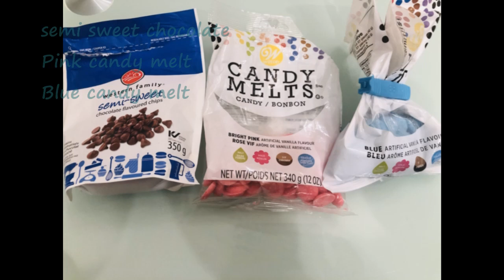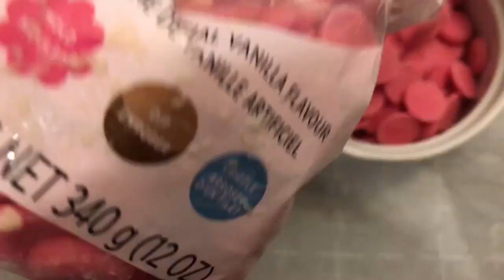How to make Cake Ball, cake pop, broken glass, heart siopao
Food video/recipe/blog
How to make Cake Ball, cake pop, broken glass, heart siopao. I made this for my family on Valentine Day. I cooked big siopao too.